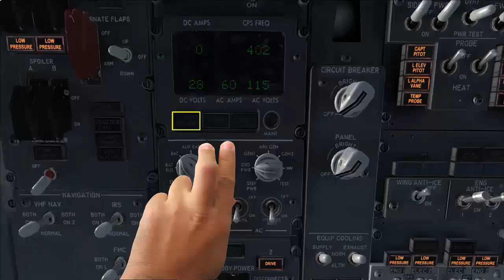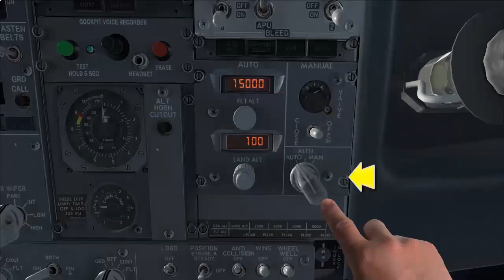How To Fly A Plane In Flight Simulator x Demo Simple And Easy.